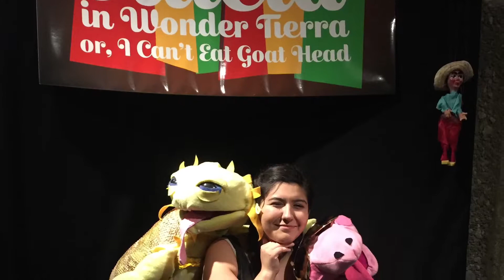Alicia in Wonder Tierra Tour Vlog